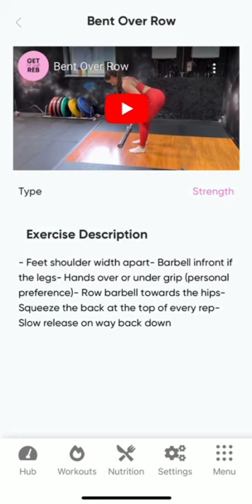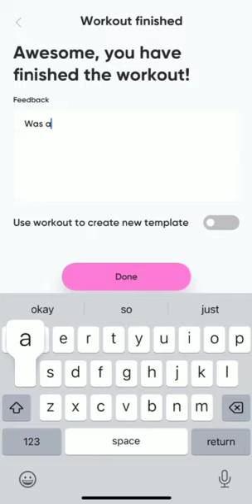St Mungo's Empowering young bodies and minds programme with GET FIT WITH REB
this is a new age Girls fitness programme centered around mental and physical well being & mindset which was piloted in ST Mungos Academy.

The session is split into two halves where Coach Rebecca will spend half of the session going through a bespoke workbook with the gilr about goal setting, how they are feeling and general chat about what healthy habits they could start to implement in their life as well as go over goals set from the week before to see if they had hit them.

The second half of their session is getting more gym confident by being shown how to use various equipment including barbell movements like Deadlift & back squat as well as how to change the weights safely and help support their friends in the gym. Folling this there is a hiit session at the end of the session incorporating what they have learned that week and previous weeks to build all round confidence for the girls to take into a Gym setting in their own time.

This is something different to all other girls gym programmes in the city of Glasgow